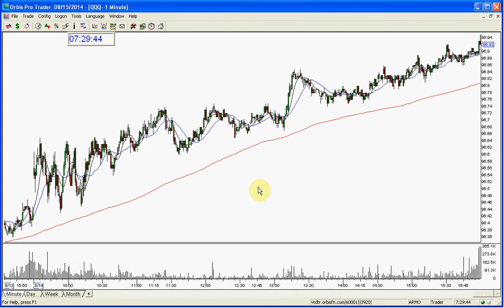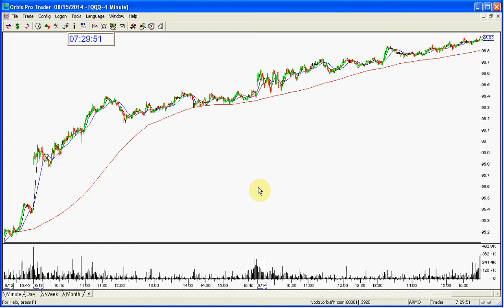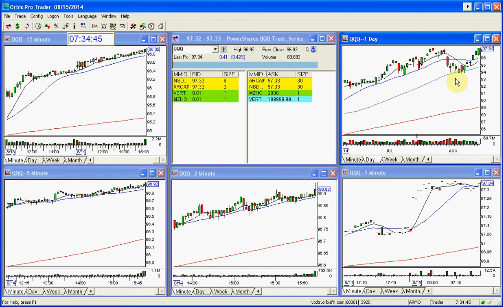QQQ MARKET REVIEW THE STOCK SWOOSH 8 15 2014